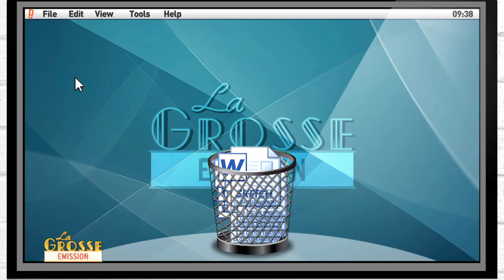La poubelle des auteurs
Extrait de La Grosse Emission du 23/10 : Avec Adeline Grais-Cernea, Nicolas Roux, Fabien Liebus, Arnaud Barbe, et Gautier Renault.